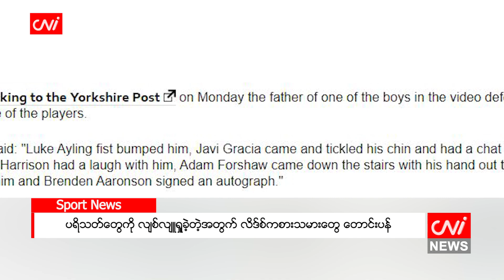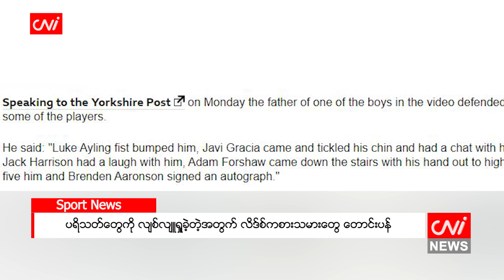ပရိသတ်တွေကို လျစ်လျူရှုခဲ့တဲ့အတွက် လိဒ်စ်ကစားသမားတွေ တောင်းပန်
၂၀၂၃ ခုနှစ်၊ မေလ ၃

ဘုန်းမောက်အသင်းကို အရေးနိမ့်ခဲ့တဲ့ ပရီးမီးယားလိဂ်ပွဲ မတိုင်ခင်မှာ ပရိသတ်တွေကို လျစ်လျူရှုခဲ့တဲ့အတွက် လိဒ်စ်ယူနိုက်တက် အသင်းကစားသမားတွေက တောင်းပန်လိုက်ပါတယ်။

လိဒ်စ်ကစားသမားတွေက “ပထမဆုံး ပြောချင်တာက ကျနော်တို့ရဲ့ စွမ်းဆောင်ရည်က မလုံလောက်ပါဘူး။ ဒါကို ကြည့်ဖို့ တခြားနည်းလမ်းမရှိဘဲ အကောင်းဆုံး လုပ်ပြနိုင်ဖို့ နည်းလမ်းက ကွင်းထဲမှာပါ။ လိဒ်စ် ပရိသတ်တွေဟာ နိုင်ငံအတွင်း နေရာ အများအပြားကို သွားလာခဲ့ရတဲ့အတွက် ဒါကပိုပြီးတော့ ထိုက်တန်ပါတယ်။ လိဒ်စ်ဝတ်စုံ ဝတ်ဆင်ထားတဲ့ လူငယ်လေးအပေါ် ချစ်ခြင်းမေတ္တာတွေ မပြသနိုင်ခဲ့လို့ ဝမ်းနည်းကြောင်းကို စကားလုံးနဲ့တောင် ဖော်ပြလို့မရပါဘူး”လို့ ပြောခဲ့တာပါ။

Source: BBC